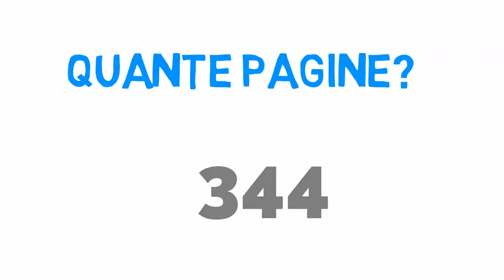Un letto di leoni di Ken Follett Libro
Un letto di leoni è il libro scritto da Ken Follett recensito su